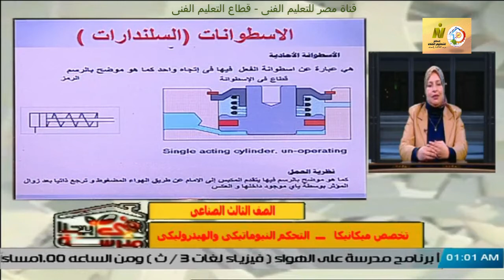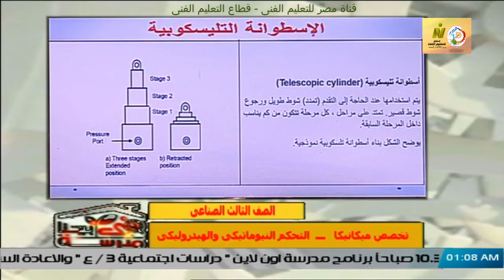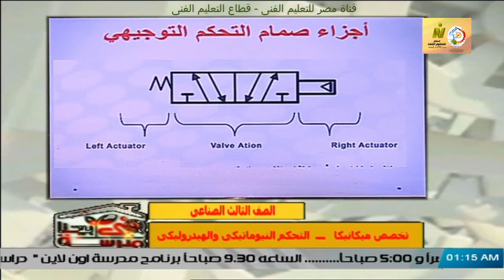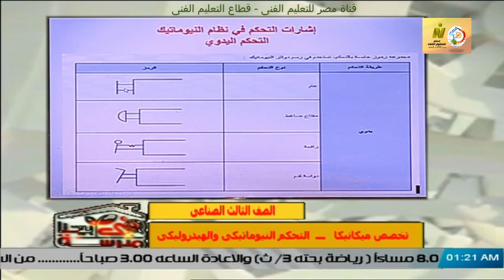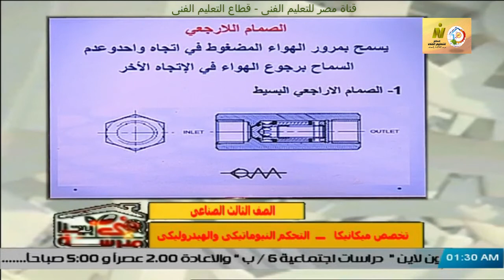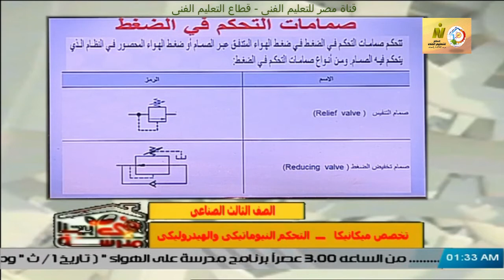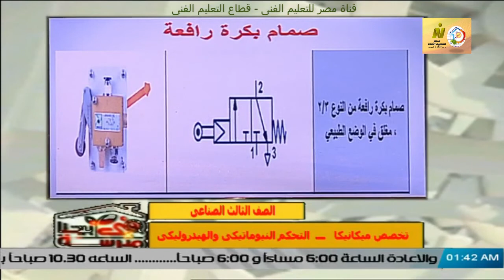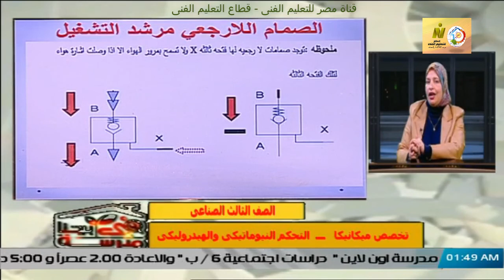الصف الثالث صناعى - ميكانيكا - هيدروليك ونيوماتيك - التحكم الهيدروليكى والنيوماتيكى - أ سماح على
وقريبا منتديات التعليم الفنى المتقدم للصفين الرابع والخامس